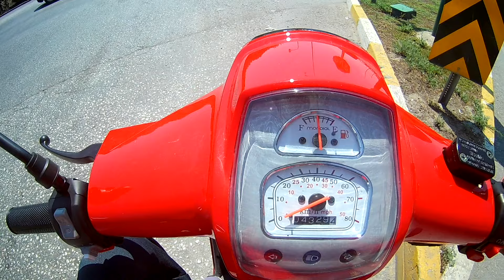MONDİAL REVİVAL 50 10 TL İLE YARIM DEPO VE 100 KM :)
herkese merhaba benzin kırmızadayken 10 tl benzin ile yarım depoyu bir çizgi geçiyor ve yaklaşık olarak 100 km yapıyor fakat 3000 km sonra yakıt dahada düşüyor yeni aldığınız zaman veya motor rodajda olduğu zaman daha  fazla harcıyor aklınızda bulunsun özellikle ilk 1000 km :)